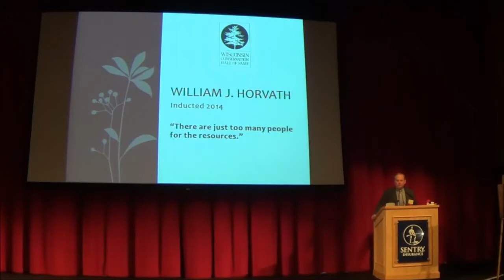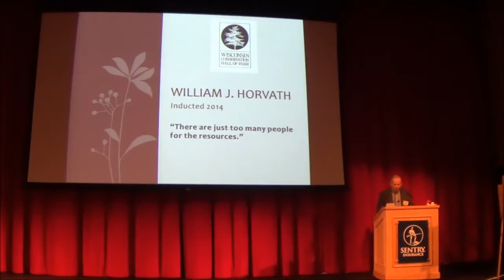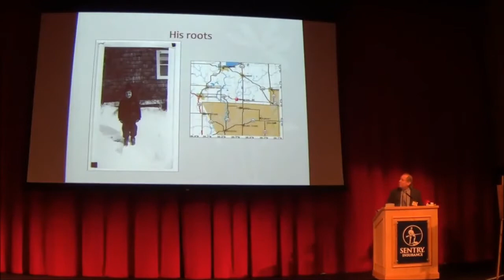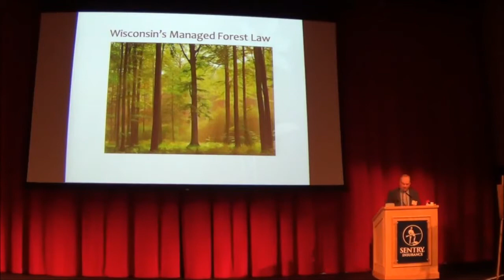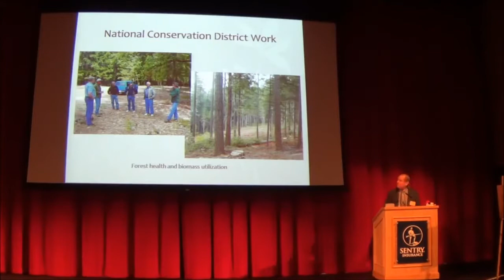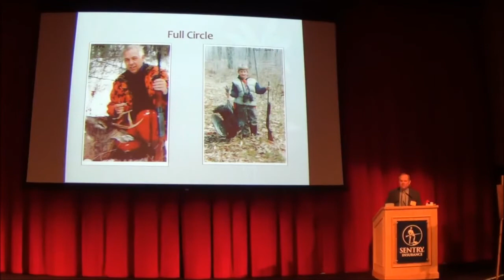William Horvath Induction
2014 WCHF Induction Ceremony